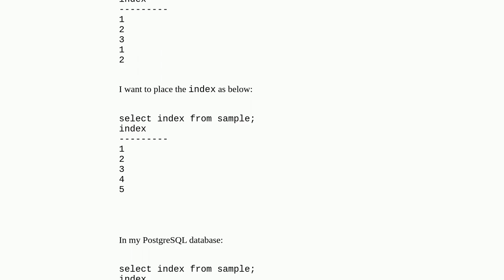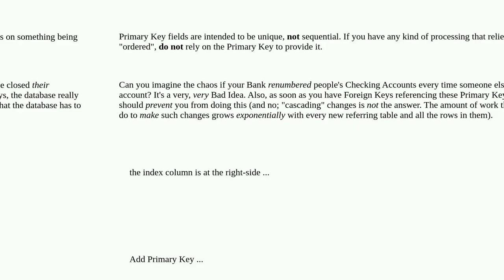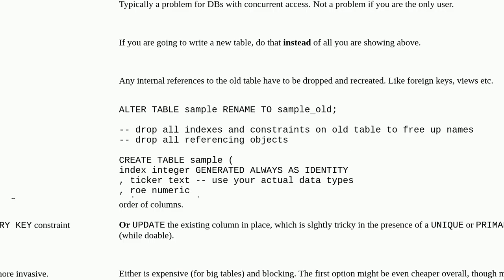How can I add a table column at the first position?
A special thanks goes out to the community

  postgresql ddl